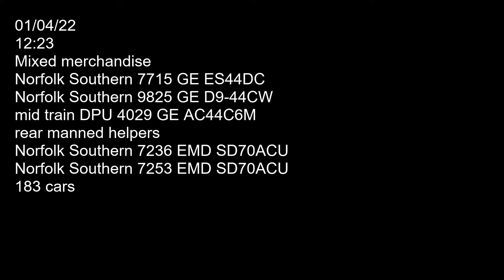Ok back to the trai... tractor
Five Norfolk Southern locomotives 7715 (GE ES44DC), 9825 (GE D9-44CW), mid train DPU 4029 (GE AC44C6M), rear manned helpers 7236 (EMD SD70ACU) and 7253 (EMD SD70ACU) hauling mixed merchandise east bound on main three past Cresson observation deck. Car count 183. Filmed on 01/04/22 at 12:23.